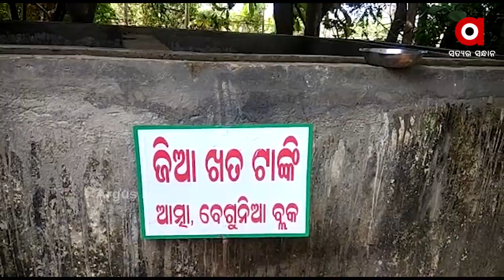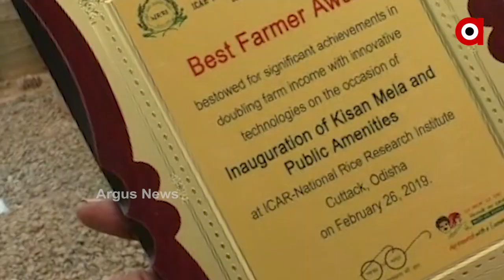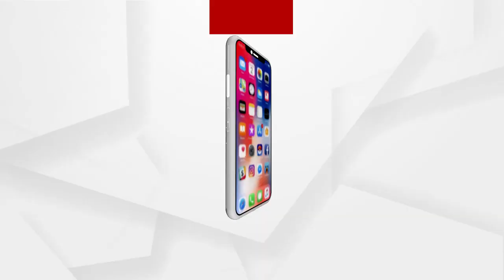ଦାଦନ ଶ୍ରମୀକରୁ ସଫଳ ଅନ୍ନଦାତା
ଦିନେ ତାଙ୍କୁ ଜୀବିକା ପାଇଁ  ଦାଦନ ଯିବାକୁ ପଡିଥିଲା ... ଏବେ ଜୈବିକ ଉପାୟରେ ସମନ୍ବିତ ଚାଷ କରି ସେ ଅନ୍ୟମାନଙ୍କ ପାଇଁ  ପାଲଟିଛନ୍ତି ଆଦର୍ଶ ..ପ୍ରଶାସନ ଦେଇଛି ଲକ୍ଷେ ଟଙ୍କାର ପ୍ରୋତ୍ସାହନ ରାଶି ... ଚାଷ କ୍ଷେତରେ ୨୮ ପ୍ରକାର ଫୁଲ ,ଫଳ ,ପନିପରିବା, ମାଛ,ଛତୁ,ମହୁ ଓ କୁକୁଡ଼ାଚାଷ କରି ବର୍ଷକୁ ୪ ଲକ୍ଷ ଟଙ୍କା ରୋଜଗାର କରୁଛନ୍ତି ବେଗୁନିଆ ବ୍ଲକର ପ୍ରଗତିଶୀଳ ଚାଷୀ ପବନ ଭୁଜବଳ ...ପବନଙ୍କ  ଚାଷ କ୍ଷେତ ଏବେ ଏକ  ପ୍ରମୁଖ ଚାଷୀ ପ୍ରଶିକ୍ଷଣ କେନ୍ଦ୍ର ...